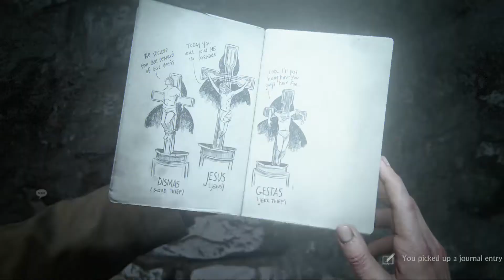Uncharted 4 - Part 4 (All Cutscenes)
The fourth part of the final chapter for the Uncharted Saga.